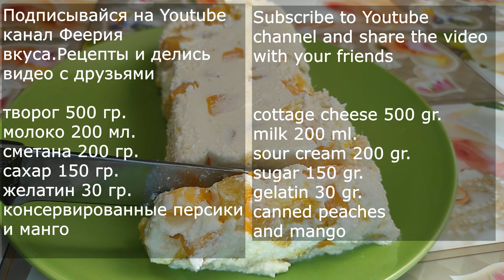Бланманже. Творожный десерт нежнее облака!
Бланманже – это французский творожный десерт без выпечки, который очень легко и быстро готовится. Десерт у меня будет творожный с персиками.Он безумно нежный и очень вкусный.

консервированные персики
и манго
Плейлисты:
Первые блюда. Супы, борщи, холодные супы